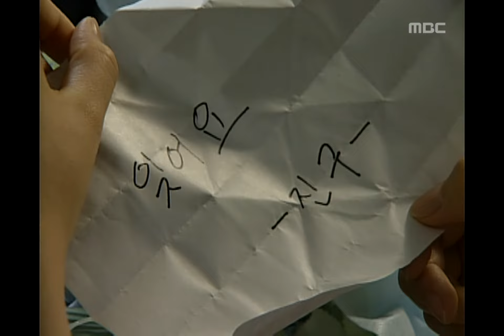Reason I Live For, 21회, EP21, #01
Reason I Live For(내가 사는 이유), 21회, EP21, 1997/07/16, MBC TV, Republic of Korea

진구를 업고 공항으로 뛰어가는 광팔